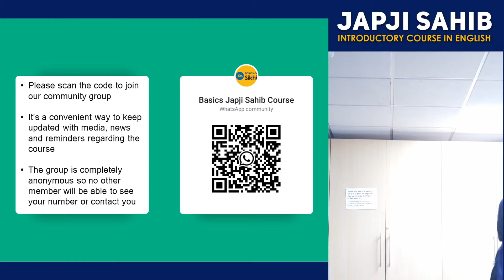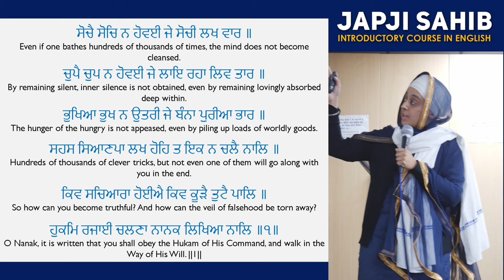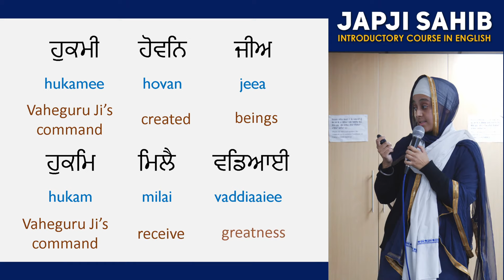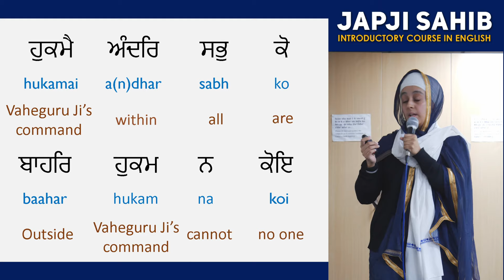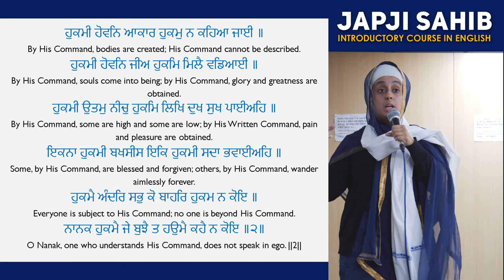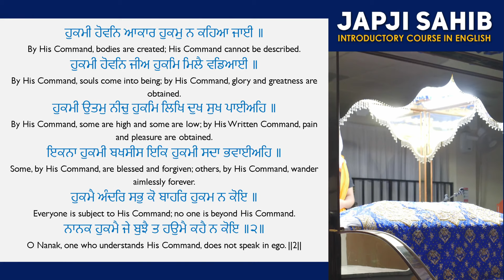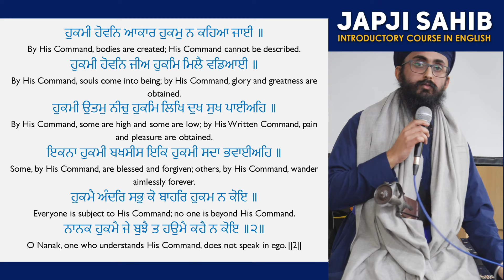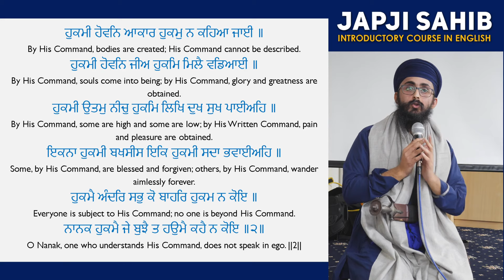Sri Japji Sahib English Course - WEEK 4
This talk covers the topic of hukam - God’s Will and how everything we know is bound by hukam. We will also cover the importance of recognising and accepting hukam and stories demonstrating this.

This playlist will consist of videos from our brand new ‘Basics of Japji Sahib’ course. Over the weeks, our speakers will cover the deeper meanings behind each Pauri (line) and share Sakhi’s (stories) illustrating the greatness of Sri Japji Sahib. Catch up with the weekly sessions and explore the teachings of this amazing prayer